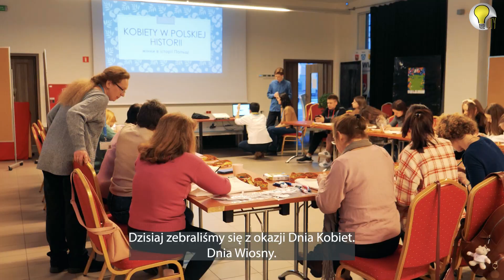Polsko - Ukraiński Dzień Kobiet w Ostródzie.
Mimo, że Dzień Kobiet był prawie tydzień temu, to echa tego spotkania
wciąż szumią nam w powietrzu.
Bo czasem niepotrzebne są wyszukane kwiaty, kolacja a takie niezwykłe spotkanie
i to spotkanie wielokulturowe.
W Centrum Użyteczności Publicznej w Ostródzie spotkały się bowiem niezwykłe kobiety
z Polski i Ukrainy. Były też dzieci i młodzież i wspólnie coś tworzyły.
Chcecie zobaczyć, bo takiego?
Zapraszamy do obejrzenia materiału.